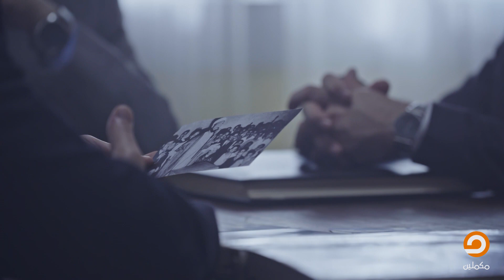كاريزما حسن البنا .. كل صور الإمام عندما اتظر إليها تجد الناس محتشدة حوله